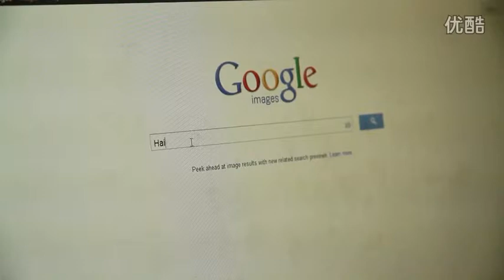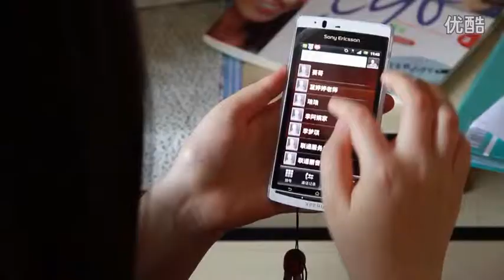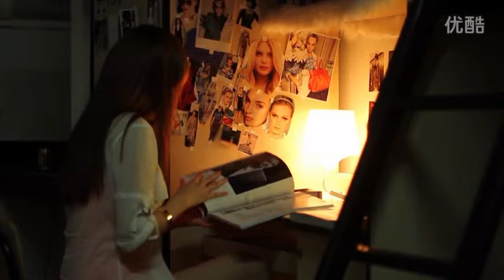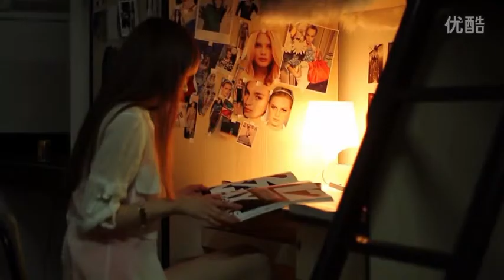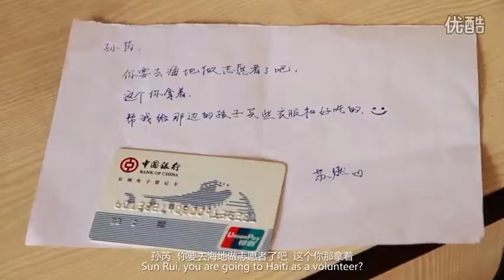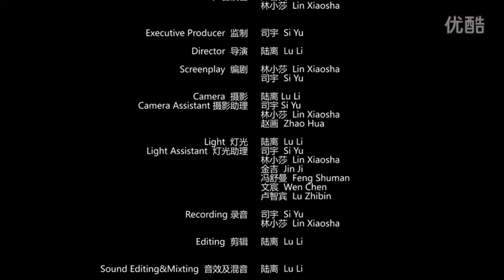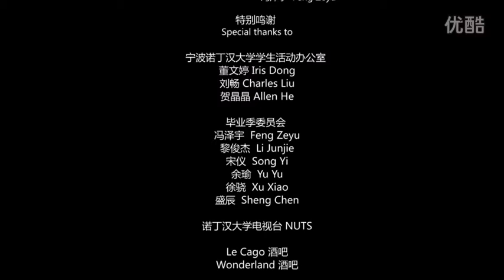Normal Life [University of Nottingham, Graduation Movie, 2008] 宁波诺丁汉大学08级毕业短片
Director/Producer: Lu, Li
Story: Si, Yu; Lin, Xiaosha
Acto: Jin, Ji; Feng, Shuman; He, Qiutong; Zhang, Tianyu

导演/制片人： 陆离
编剧： 司宇 林小莎
主演： 金吉 冯舒曼 贺秋童 章天宇